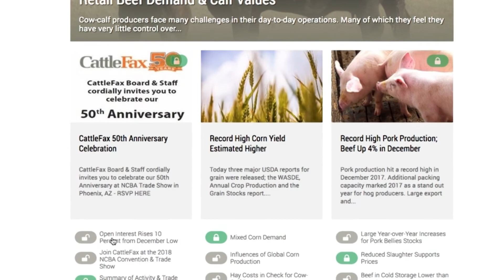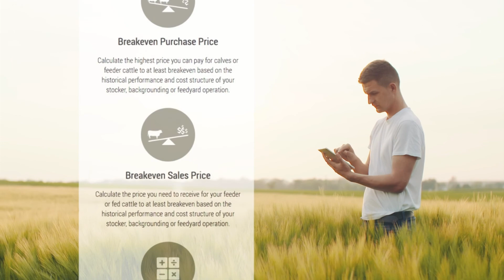CattleFax Closing Bell: Near Record Cold Storage - June 1, 2018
CattleFax analyst Marcus Brix discusses the most recent USDA cold storage report for total meat supplies, in respect to growing beef production.